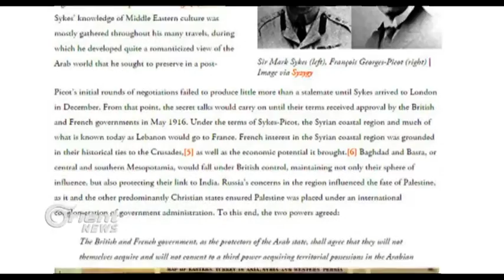Êlên Kurdî li gor siyaseta parçebûna Kurdistanê hatin belavkirin